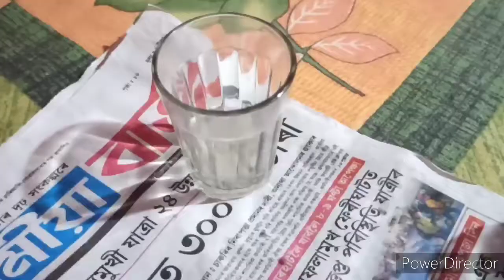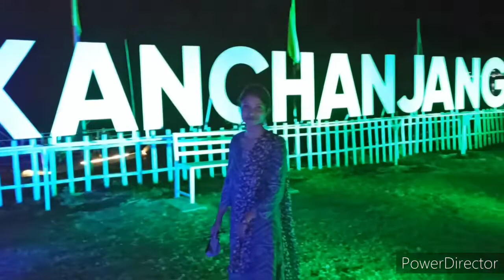দিনটো কেনেকৈ কটালো|| অতি সহজভাৱে Burger 🍔 || Mushroom ৰ এটা tasty recipe|| lakhi priyaa